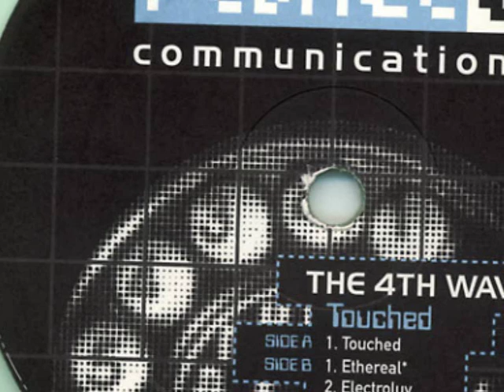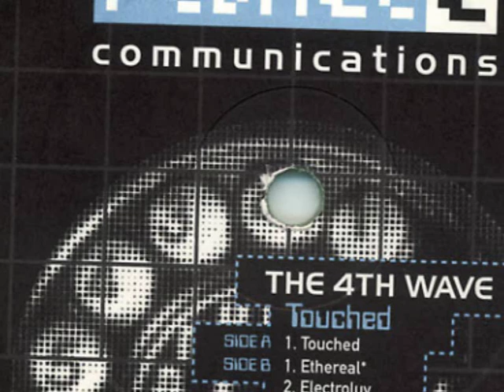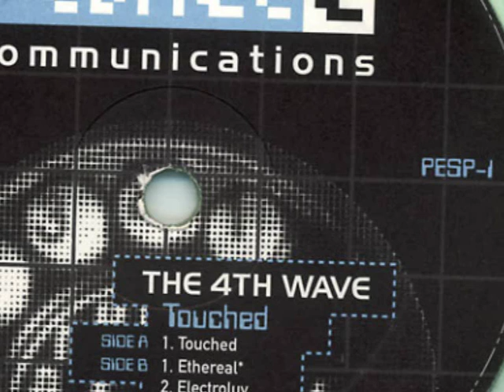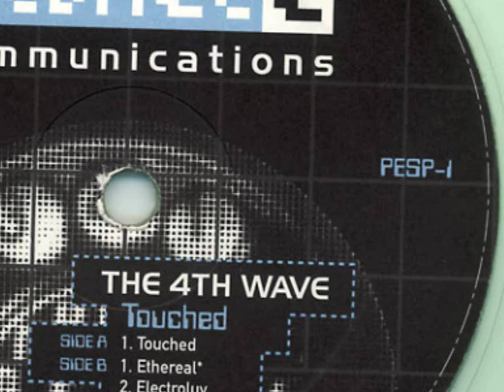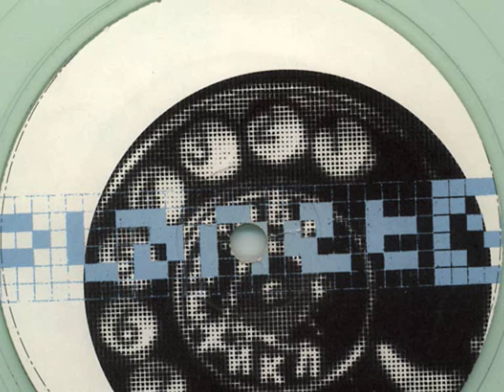The 4th Wave - Touched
Planet E, 1994